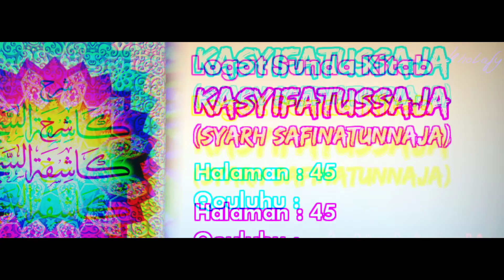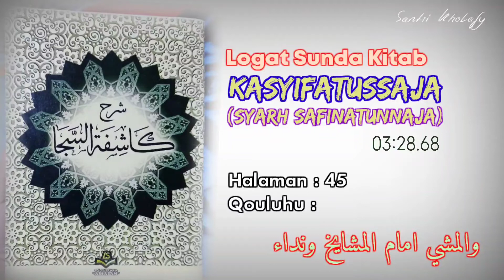Logat Sunda Syarah Safinah #314 | Qouluhu : Walmasyyu... [Halaman : 45]